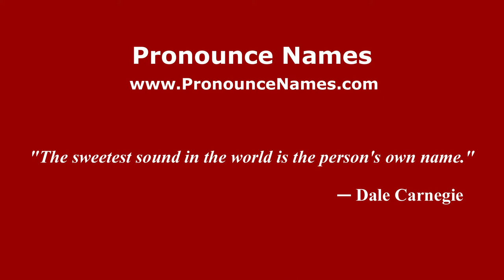How to pronounce Roberto Quartaroli (Italian/Italy) - PronounceNames.com